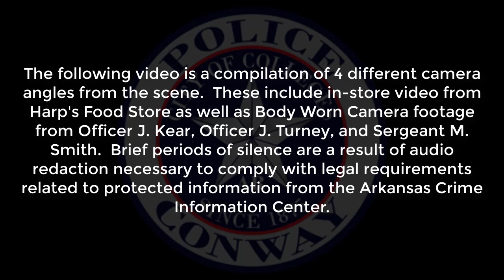Harps Footage Compilation